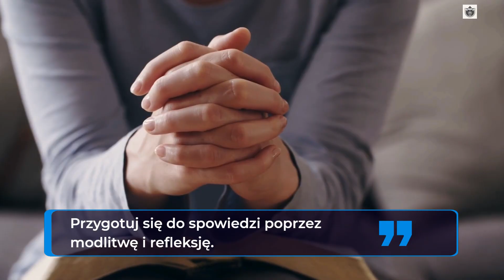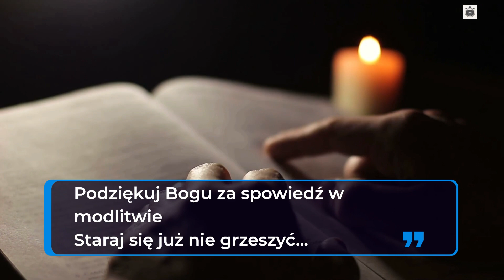Krótko o spowiedzi. Jak to zrobić? Poradnik dla opornych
Zacznij wspierać ten kanał, a dostaniesz możliwość realnego wpływu na rozwój kanału - zobacz jakie masz opcje:

Dziękuję Ci za subskrypcję mojego kanału! Pomóż szerzyć dobre treści! :)
Zapraszam na moje social media i Patronite: